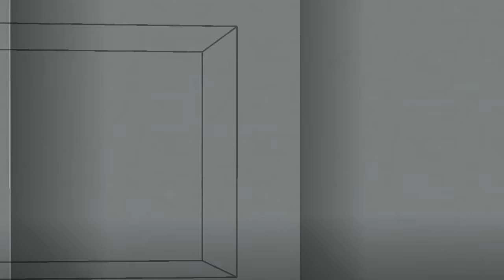Ik Liet 200 Kijkers TNT Ontwijken Voor Geld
Ik Liet 200 Kijkers TNT Ontwijken, De Laatste Die Overblijft Wint Geld!

Niet 'Ik Liet 100 Spelers Anvils Ontwijken Voor Geld' of 'Ik Liet 200 Kijkers Op Ladders Staan Voor Geld' maar 200 kijkers TNT laten ontwijken in een grote arena. De gene die als laatst over bleef die won!. EEN ENORM LEUKE CHALLANGE!

 🎮IGN Info:
Steam: LikeAWalnut
EpicGames: LikeAWalnut
Minecraft: LikeAWalnut
Rockstar: LikeAWalnoet